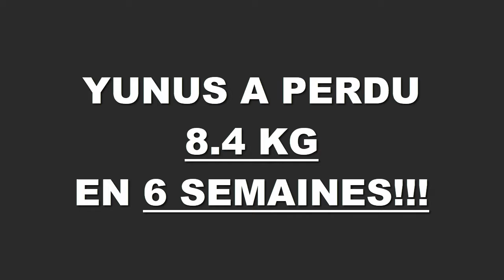Transformation physique rapide Nantes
Yunus a perdu 8,400 kgs en 6 semaines à la Training Academy